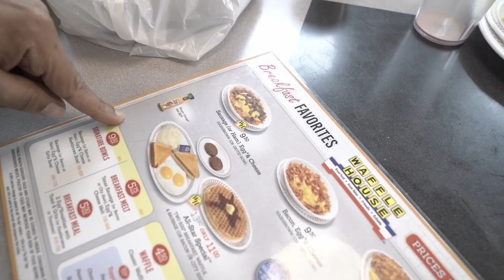AMP Chrisnxtdoor Cinco De Mayo Stream n Storytime (The Catch Up Vlogs) EP. 2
NO MORE LOCKED DOORS!

FreeXwrld,  Boston Made, Culture based Music, Movie and Media collective.

Join us as we travel around the world documenting and empowering creatives and entrepreneurs.